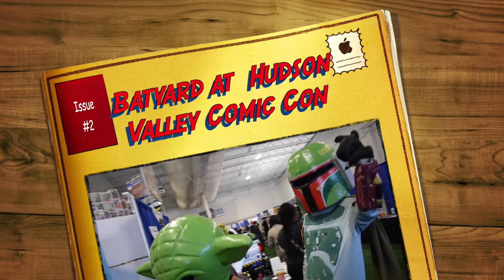BatYard At Hudson Valley Comic Con! 2018 - Part 2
Our Adventures Time Traveling, facing off Ghosts, Going through Hyper Space, and Beyond! All Held At The Hudson Valley Comic Con! Part 2! Witness Comic and Geek Glory through the eyes of Robbie Foster, Denis Demaro, Mateo Crispi along side Daniel Chester & Joshua A. Lawton. ~2018~

    Edited by; Adam Films

Thank you! :) Love:TheBatYard